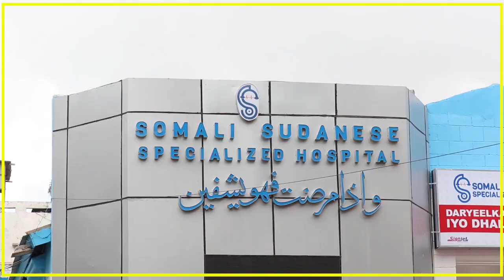WARARKII UGU DAMBEEYAY DEGAANO KA TIRSAN GOBOLKA MUDUG OO MAANTA AS LAGALA WAREEGAY.